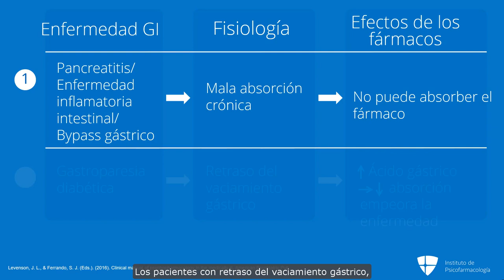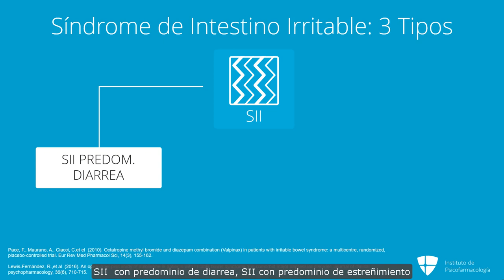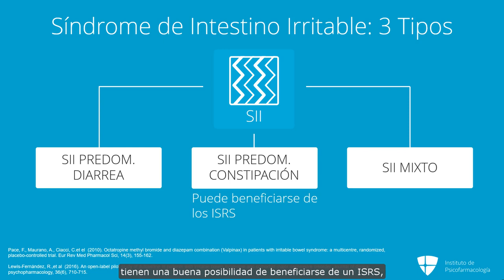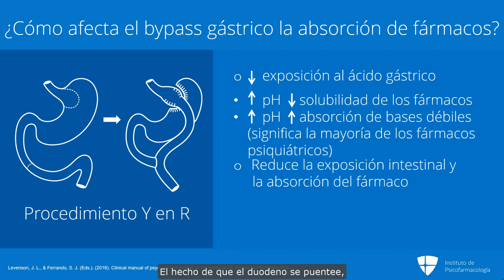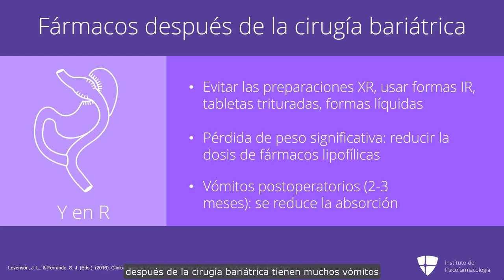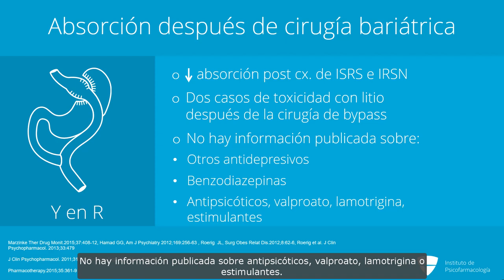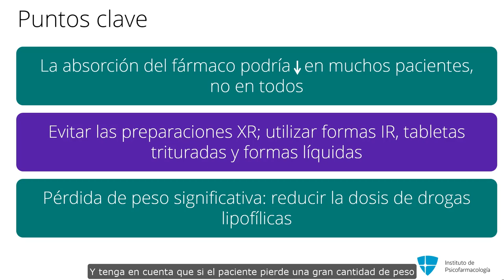Uso de psicotrópicos en alteraciones gastrointestinales: intestino irritable y cirugía gástrica